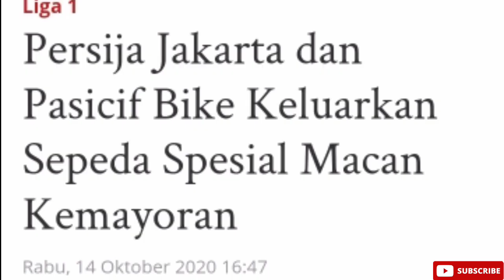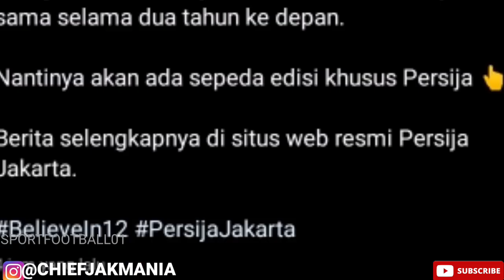Resmi🔥 Persija Perkenalkan Sponsor⚽ Baru Demi Kemajuan Jak Mania🏆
Persija Jakarta dan Pasicif Bike Keluarkan Sepeda Spesial Macan Kemayoran🔥